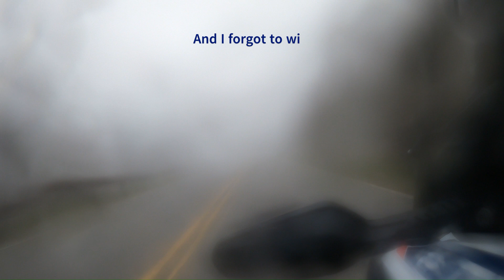Cherohala Skyway Shrouded in Fog but the Meaty Ogres ride on, BMW 1250 GSA Trophy, GoPro Hero 8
Of the Appalachian  rides we do each spring this particular ride turned out to be quite interesting. We started on 165 from Smitty's Motorcycle Lodge in Telico Plains headed East and as we neared the  Waucheesi Valley highlands and began to climb we encountered thickening fog. Everybody paid attention and we eventually eased on down the mountain and had a bit of lunch. I apologize for the lack of sound and choppy first segment; I don't know what the issue was but shutting it down to change the battery rectified the issue i didn't even know I had.